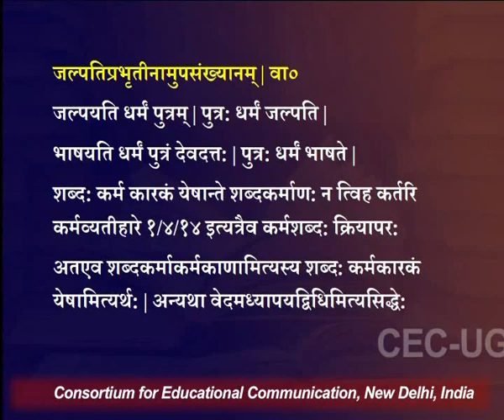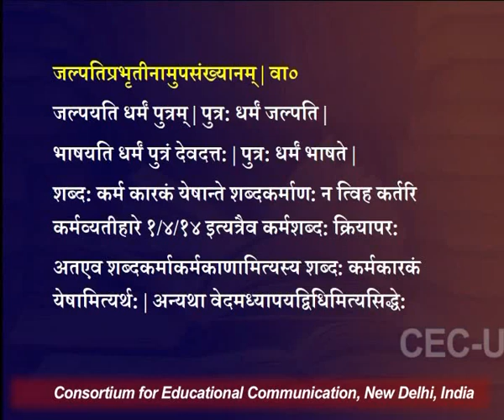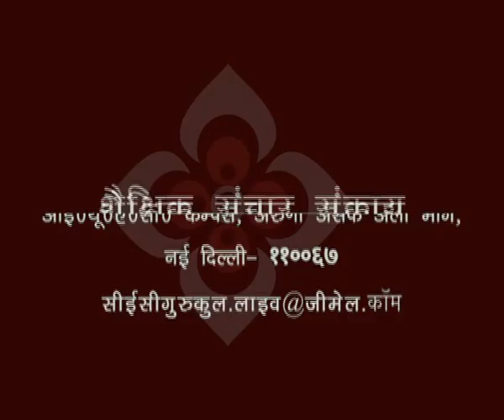अष्टाध्यायी - कर्म कारक (कारक-प्रकरण) - भाग १७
यह व्याख्यान अष्टाध्यायी - कर्म कारक (कारक-प्रकरण) - भाग १७ के बारे में बात करता है I